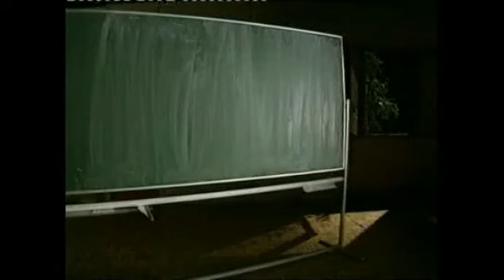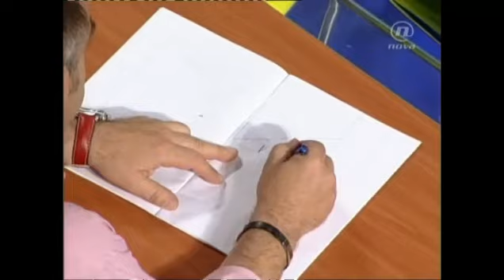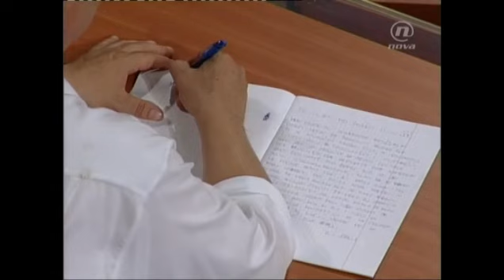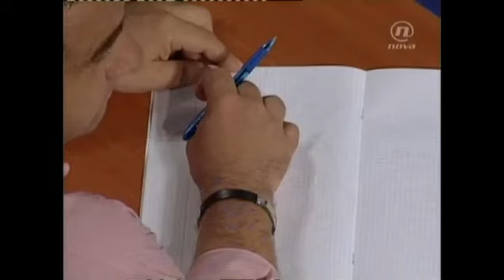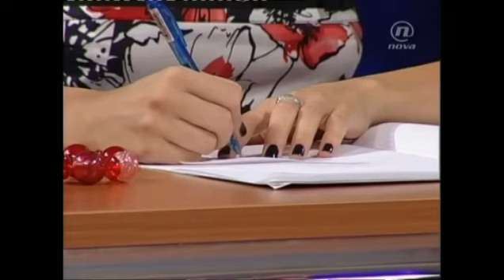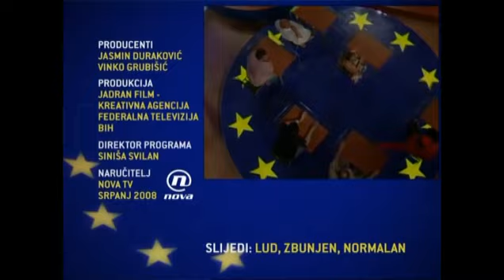Večernja Škola EU Kontrolni epizoda 41